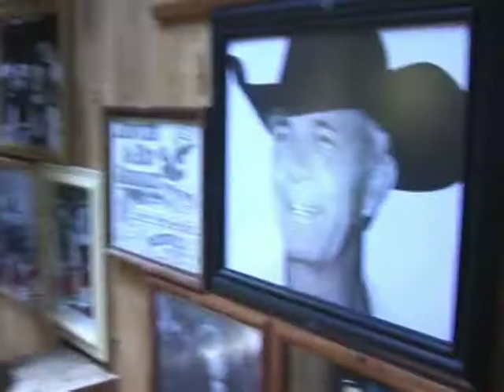Gerald plays old piano at Lone Pine Saloon Dalia Staponkute Rolo